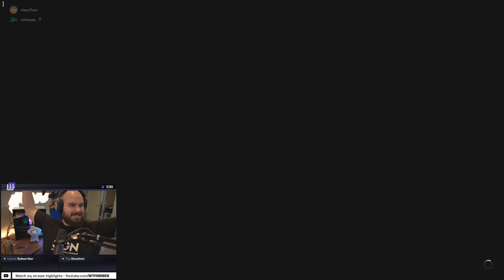RETURN OF THE SCAV (ft. chocoTaco) - ESCAPE FROM TARKOV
PC SPECS:

Gaming PC:

Intel Core i9-9900KS
ASUS ROG Maximus XI Code
G.SKILL TridentZ RGB Series (4x8GB)
Lian Li 011 Dynamic ATX Mid Tower
NZXT Kraken X72 360mm Liquid Cooler
ASUS ROG STRIX GeForce RTX 2080TI
Samsung 950 Pro SSD
Viewsonic XG2560
Finalmouse Ultralight
Logitech Orion Spectrum
Steelseries Arctis Pro Headset

Streaming PC

Audio Setup:

Studio Headphones
Creatize Soundblaster Z Soundcard
Shure SM7B Microphone
DBX 286s Pre-amp
Steinberg UR-22 Interface
RODE PSA-1 Boom Arm